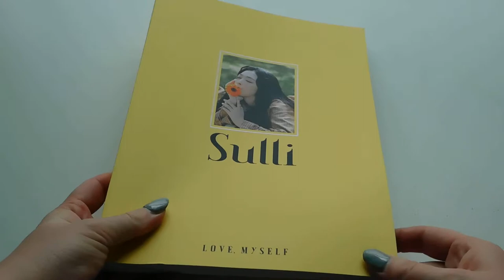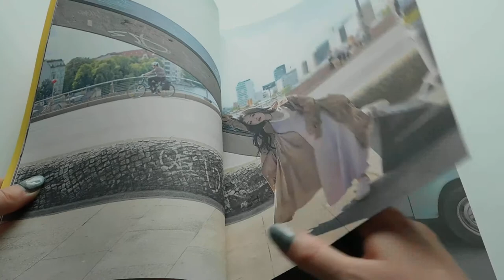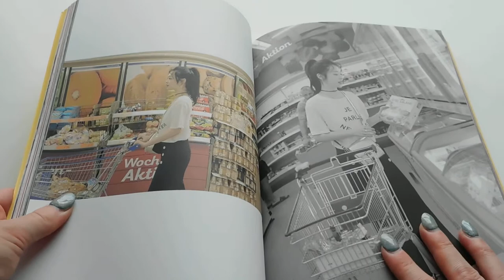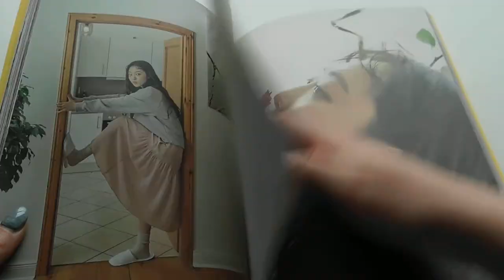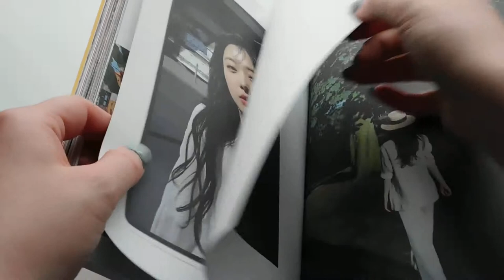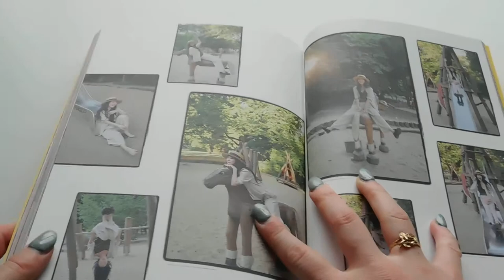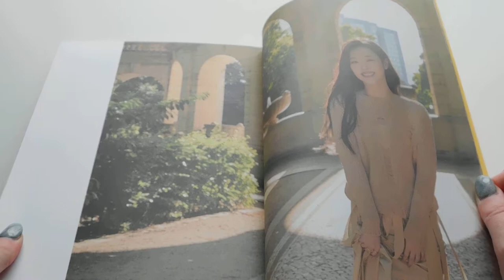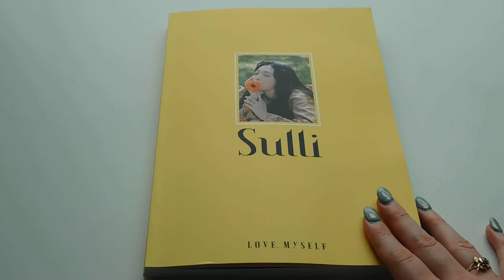Sulli Limited Edition Photobook "Love, Myself" ♥♥♥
Finally managed to get Sulli's Limited Edition Photobook! It took forever for me to find this in stock again and I was so worried I wouldn't be able to get this. I know that I don't speak about F(x) often on my channel but Sulli has always been one of my top girl biases in kpop. I am so happy that she was able to put out a photobook even without being in a group and that SM is still supporting her.

I got this from: grapemusiccd on Ebay